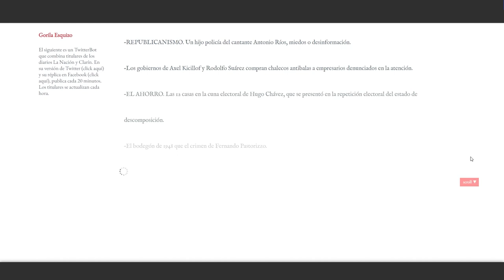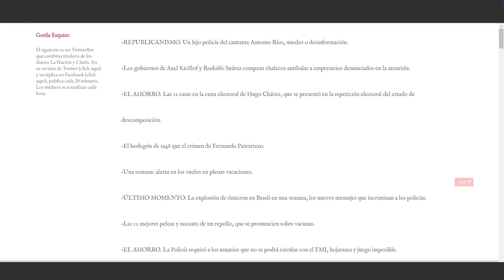Gorila Esquizo (BOT) - Milton Läufer